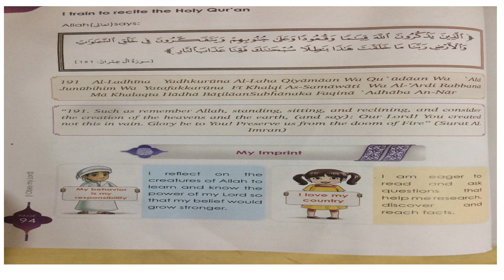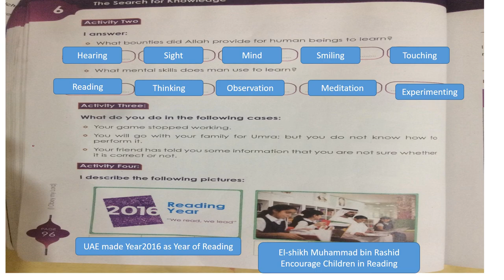Y4 PP Search for knowledge